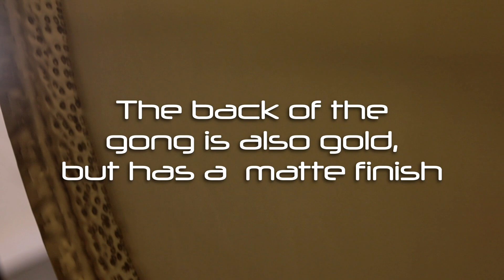Unlimited 36" Flower of Life Gold Steel Gong (Example) | Gongs Unlimited